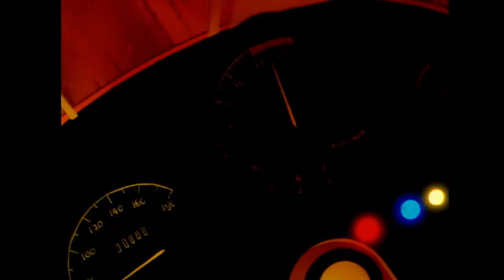Viz dub of sailor moon s releases Nov.2016!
I've been waiting for viz to announce this!   Link to trailer sailor moon belongs to naoko takeuchi,toei animation and viz media.